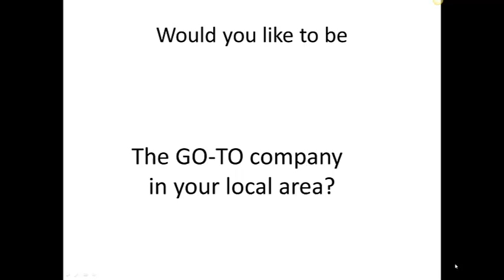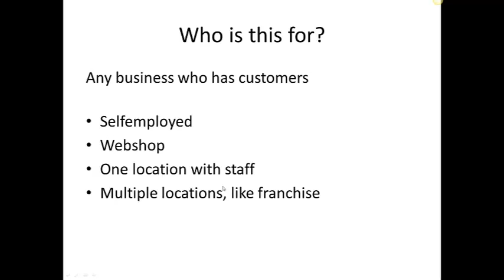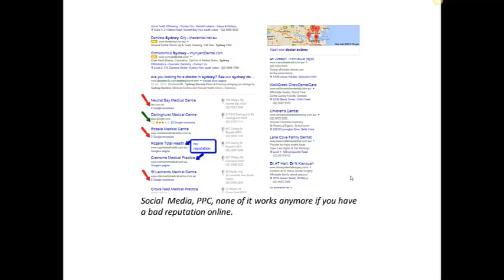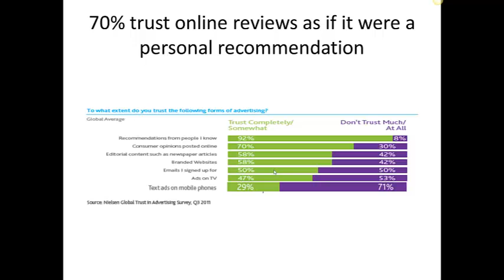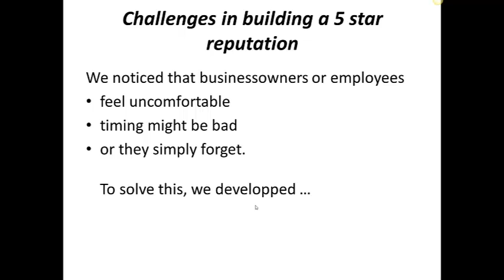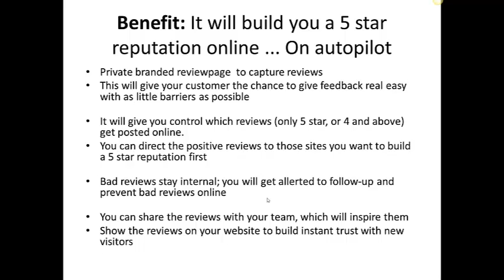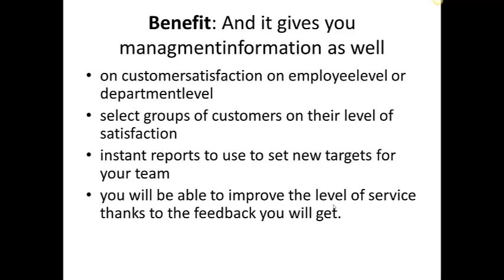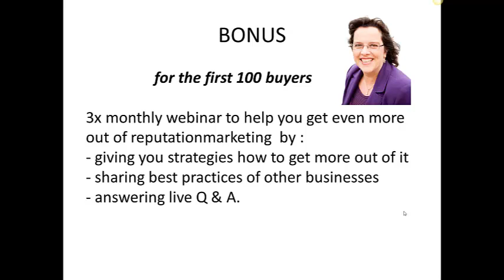Special Deal Reputation Builder System Australia